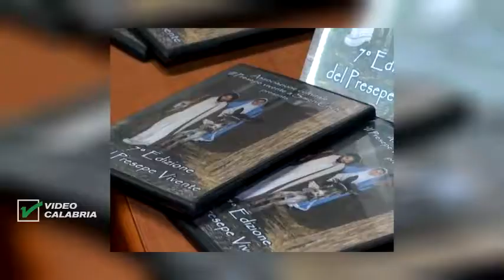SERVIZIO TG - Presentazione del presepe vivente a simeri crichi - INFOSTUDIO 31 OTTOBRE 2019